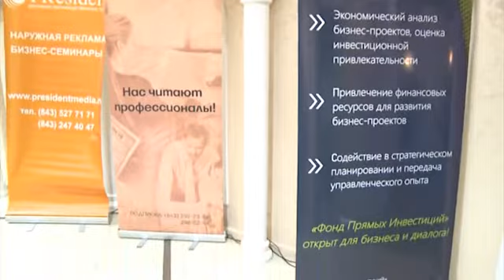Бизнес на Itv